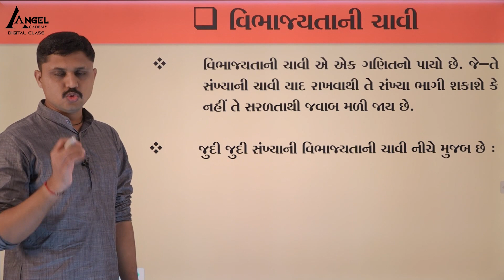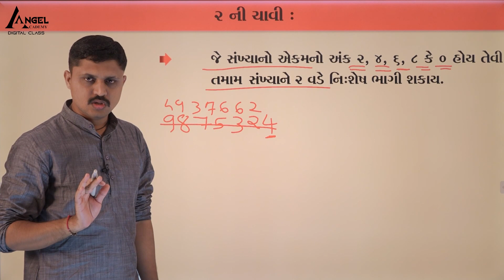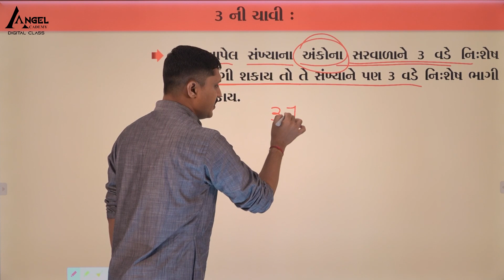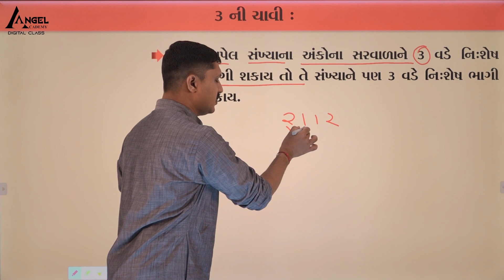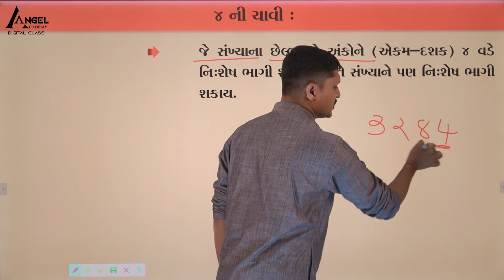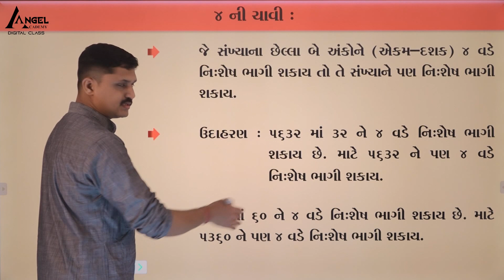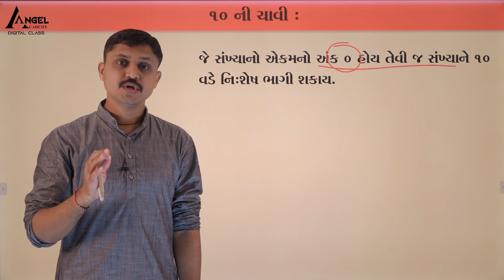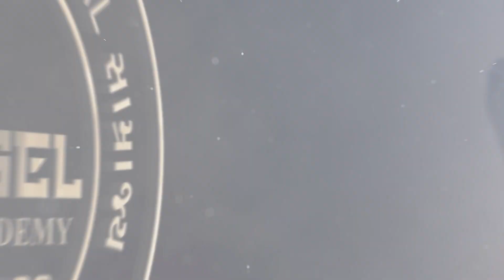MATHS - 07 VIBHAJYATANI CHAVI FREE DEMO FOR AADC APP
ANGEL ACADEMY DIGITAL CLASS નામની APPLICATION માં આવતા તમામ કૉર્સ વિશેની સંપૂર્ણ માહિતી

આ ઉપરાંત હવે આપ કોઈ પણ સમય અને કોઈ પણ સ્થળે દરેક પરીક્ષાની સંપૂર્ણ તૈયારી કરી શકો છો. 1-7-2020 થી  PLAY STORE  माथी DOWNLOAD કરો ANGEL ACADEMY DIGITAL CLASS નામની APPLICATION  એટલે ACADEMY DIGITAL CLASS નામની APPLICATION  આપના મોબાઈલમાં છે એનો અર્થ એવો થયો કે હવે સફળતા તમારા હાથમાં છે.